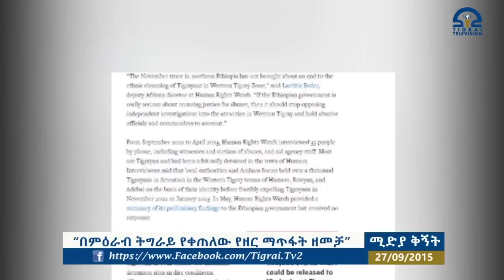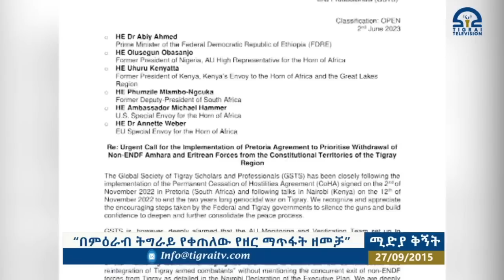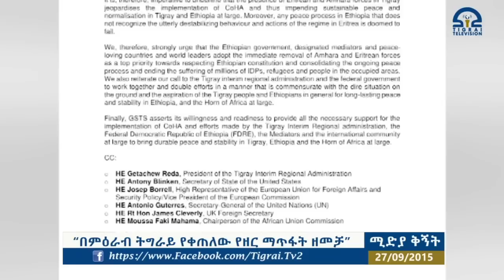ሚዲያ ቅኝት - "በምዕራብ ትግራይ የቀጠለው የዘር ማጥፋት ዘመቻ"